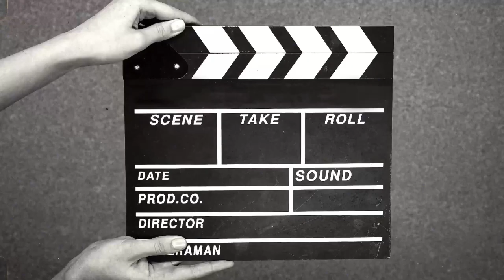Why Did You Cheat On Me? Reaction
not an easy watch but I dove in from a guys perspective on for what reasons this guy may have cheating or what may have lead them to where they are now.

Why Did You Cheat On Me? | {THE AND} Ali & Andrew (Part 1)

Two years after their 5-year relationship came to a painful end, Ali & Andrew sit down to hash out everything that went wrong... including Andrew's cheating. Watch these exes talk about their history together and dissect what really brought the end of their relationship.